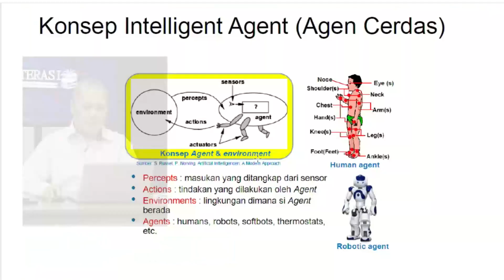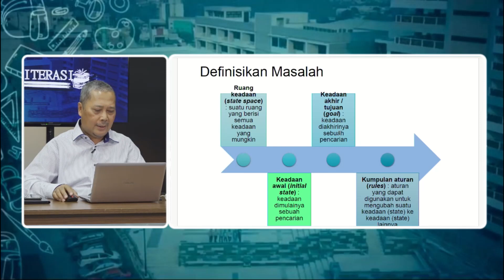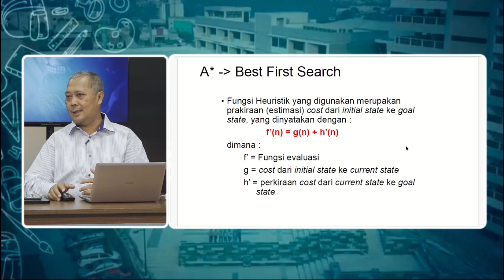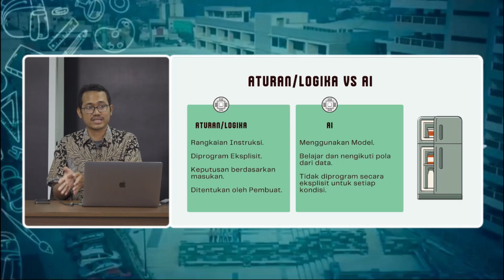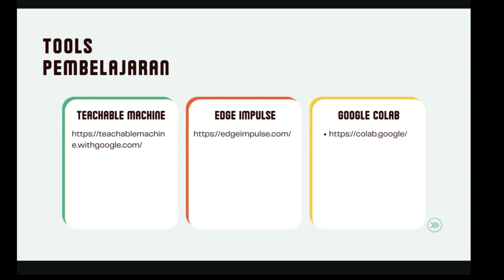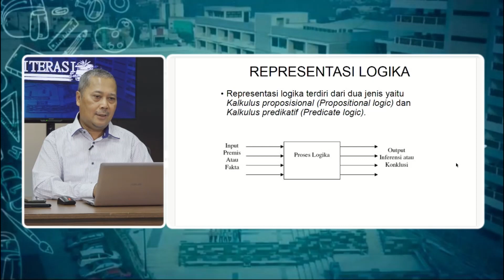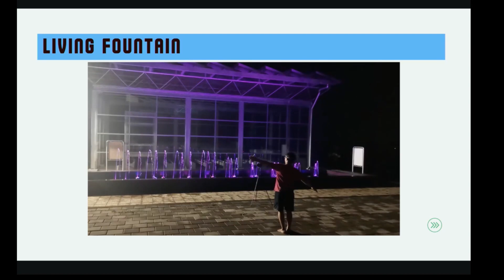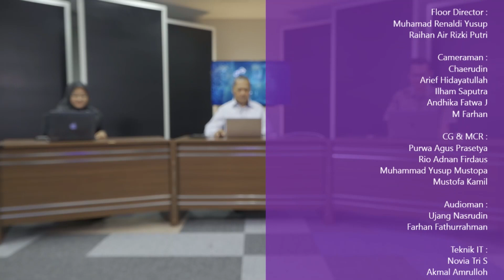Team Teaching 2024 - Pondasi Kecerdasan Artifisial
Penyaji 1 : Dr. Raden Supriyanto
Penyaji 2 : Dr. Sandy Suryo Prayogo, ST., MT.
Host : Julia Fajaryanti ST., MMSI.

Minggu ke 3